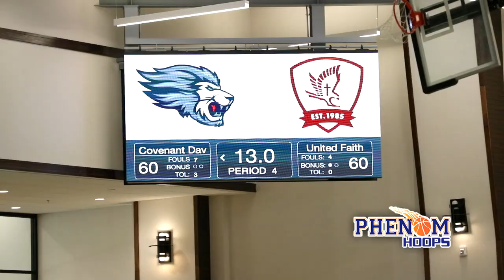INTERVIEW: United Faith's Josh Coley on His ALL TIME UF Squad + What Got HIM Into COACHING?!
Tyler Lewis of Phenom Hoops sits down with United Faith Christian Academy's head coach Josh Coley to discuss the latest around his program, his ultimate UFCA squad, and what got him into the coaching world.